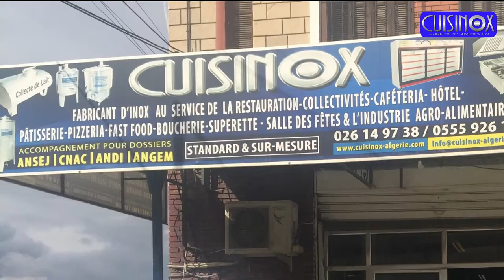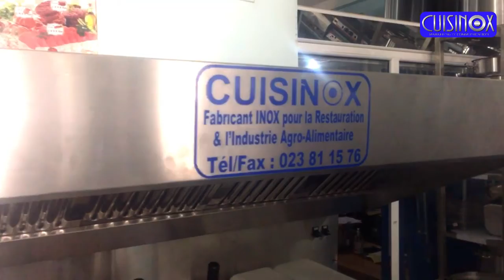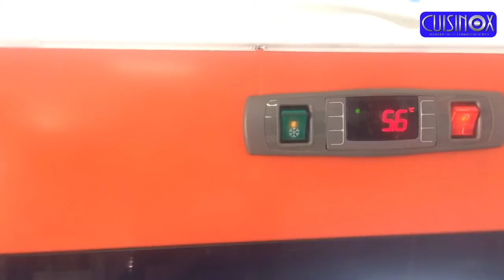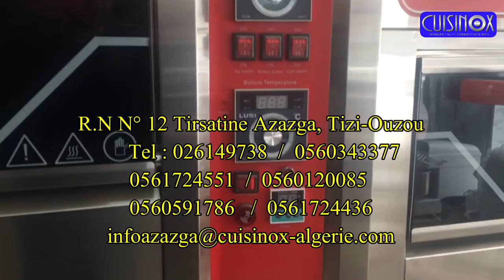Cuisinox Showroom Azazga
Fabricant d'équipement en inox au service de la restauration et de l'industrie
Showroom d'Azazga
RN n°12, Tirsatine Azazga, Tizi-ouzou